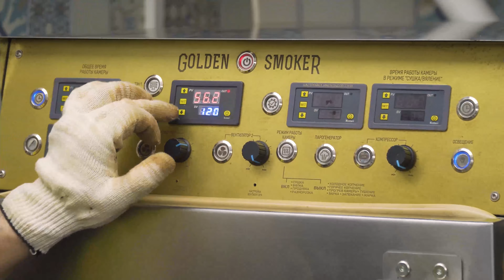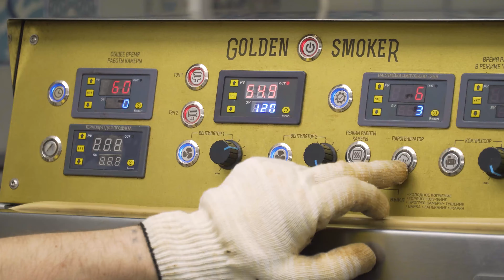Колбаса лесная из лося и кабана | Простой рецепт приготовления домашней колбасы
Сегодня мы делаем колбасу из лося и кабана в нашей термокамере Golden-Smoker.

Мы подготовили и промыли:
▪️ Мясо лося 2 кг
▪️ Мясо кабана 2 кг
▪️ 1 кг свиного сала

Из расчета на 6 кг продукта, нам понадобится:
▪️ Перец дробленый – 8 гр
▪️ Чеснок – 9 гр
▪️ Соль нитритная – 90 гр
▪️ Сахар тростниковый (15 гр) или простой (10 гр)
▪️ Фосфат натрия
▪️ Стартовая культура Presto – 1 гр

Смотрите весь процесс приготовления колбасы в нашем ролике.

Впереди вас ждет много увлекательного контента, интересных экспериментов и рецептов.

Заказать наше оборудование вы всегда можете на официальных сайтах:

– Коптильные термокамеры и СУВИД Golden-Smoker
– Сыроварни Maggio для дома и бизнеса